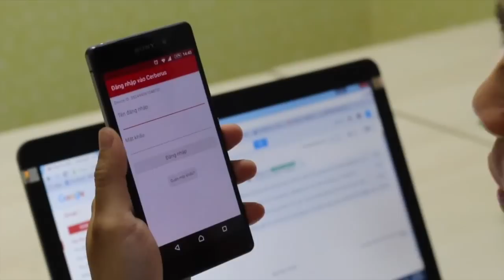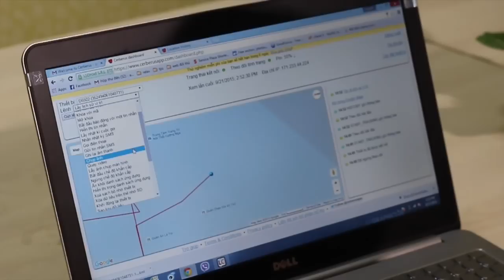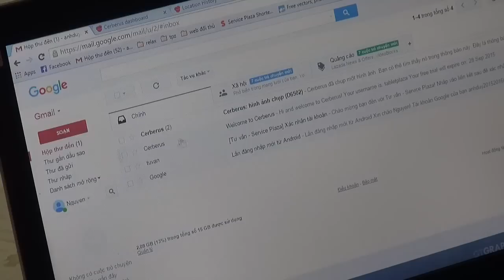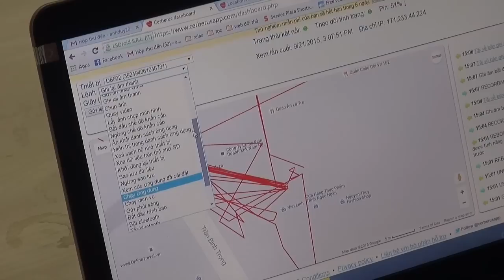Tìm lại smartphone bị đánh cắp